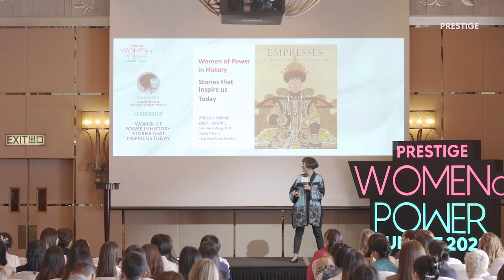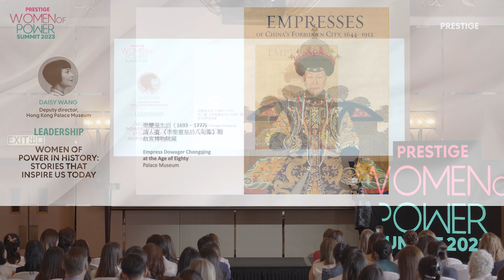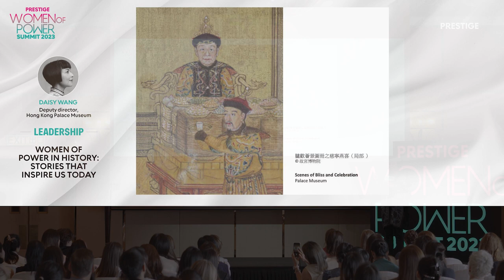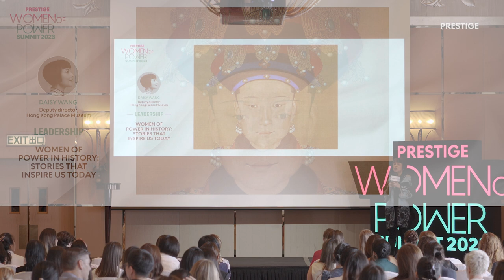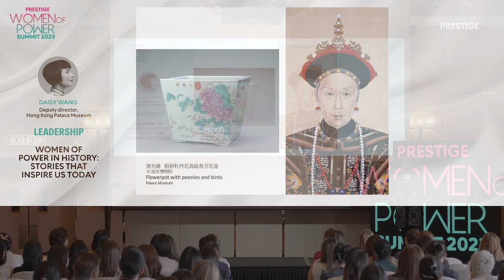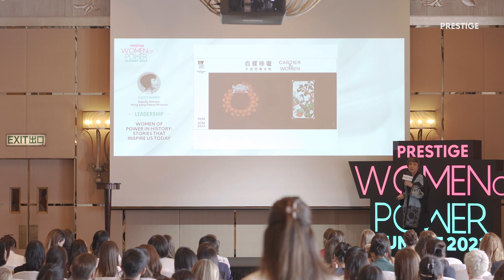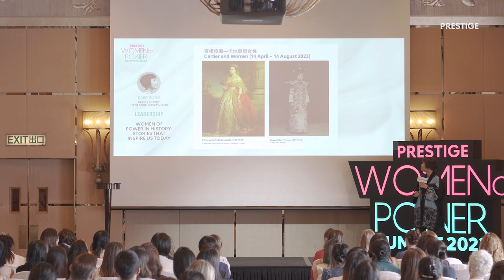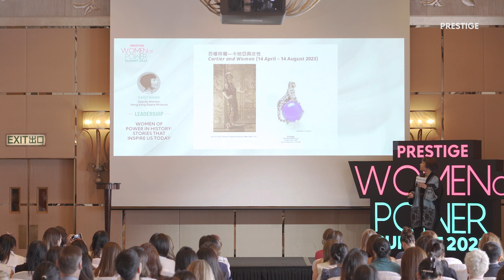Daisy Wang on Women of Power in History Stories that Inspire (Women Of Power Summit)